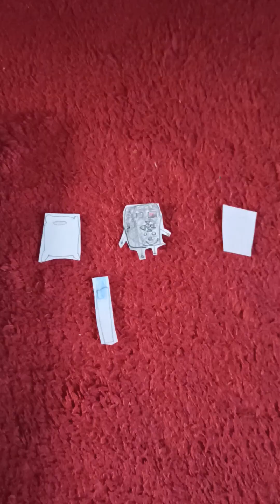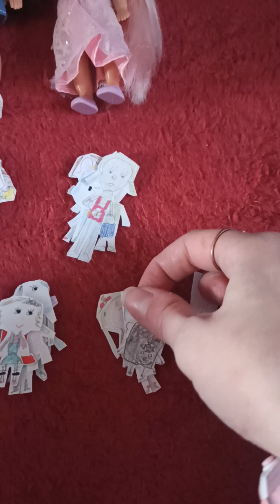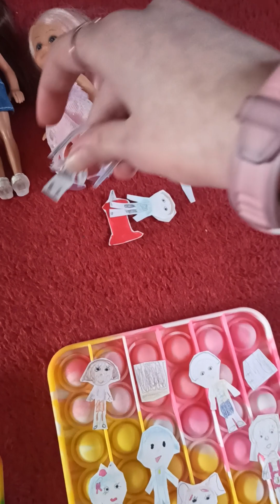BATW 19: paper aeroplanes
happy birthday Liy! Sofia got out, this is a reference to name the title flying disaster 2